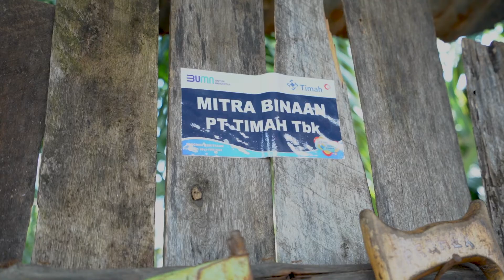Mitra Binaan PT Timah, Holidi Buat Kusen Sesuai Kebutuhan Konsumen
sobatTINS, Puluhan tahun menggeluti usaha pertukangan kusen  membuat Holidi telah berpengalaman dalam menjalankan profesinya. Tak heran jika pesanan datang terus kepadanya.

Holidi menceritakan, dirinya semula memiliki workshop atau tempat pembuatan kusen di Desa Kurau, namun karena beberapa kendala Ia memindahkan tempat pembuatan kusennya ke Desa Penyak. Tapi belum semua barangnya dipindahkan ke tempat barunya karena masih dalam persiapan.

Baginya banyak sekali manfaat yang telah dirasakannya menjadi mitra binaan PT Timah Tbk. Selain dapat meningkatkan ekonomi keluarga usahanya juga semakin berkembang dengan peralatan yang dimiliki.